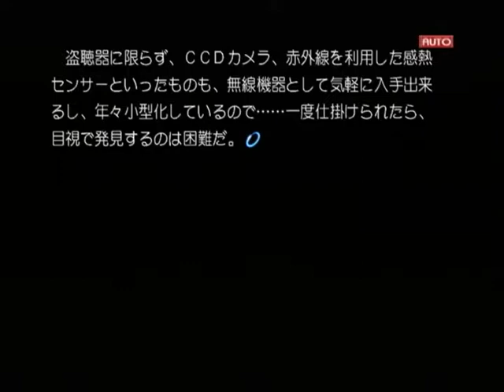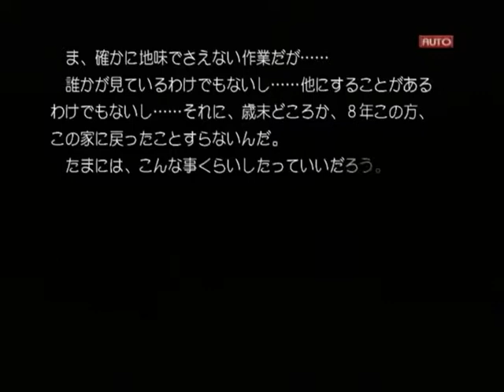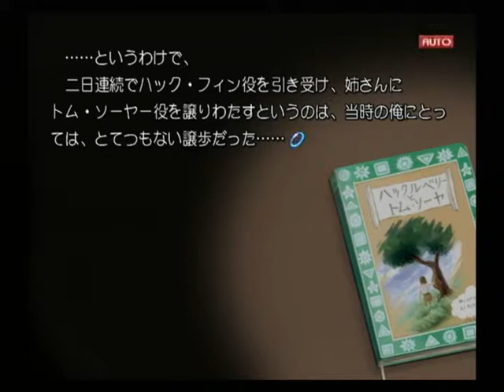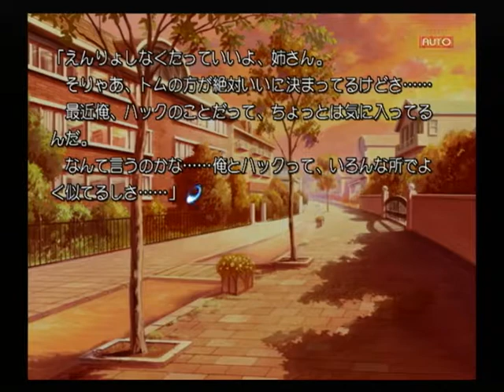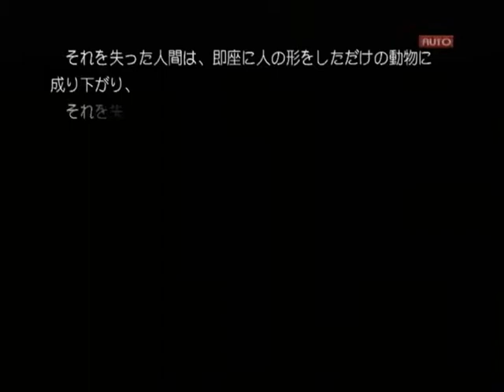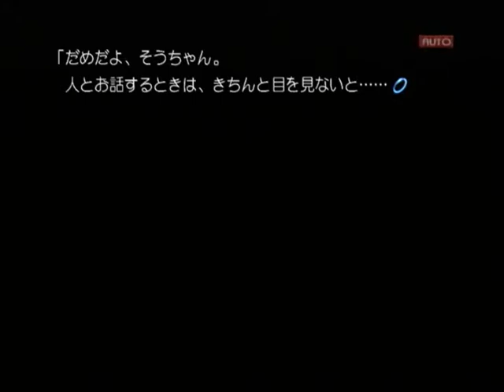【PS2】Routes PE ベストエンド Part２０ 夕菜編 ～大きな事件になる前に、ちゃんと調査しておかないとな…… 【スタートオンゲームズ】【スタゲー】【JAPAGE】